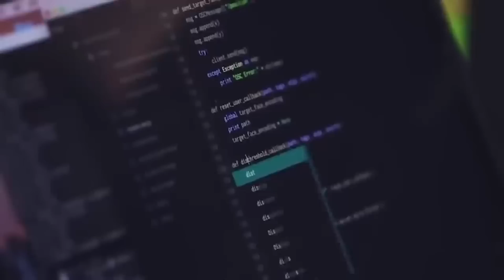These Female Robots In Japan Will SHOCK You!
"Discover the Astonishing Female Robots in Japan!

Japan is renowned for its technological advancements, which have led to the widespread integration of robots in various aspects of daily life. In this video, we will delve into the world of 'female' robots that will undoubtedly leave you amazed.

In Japan, the concept of 'fully performing' robots has recently gained attention. What does this term entail, and how does it impact our everyday lives? Moreover, let's delve into the functionality of these robots and address the burning questions you may have.

Undoubtedly, Japan stands as the forefront of technological innovation, particularly in the realm of robotics. In fact, approximately 60% of daily tasks in Japan are managed and supported by robots. Their presence ranges from tending to restaurants and maintaining cleanliness in washrooms to more complex responsibilities such as customer management. Robots have become pervasive across various industries in Japan, leading to automation becoming the norm, especially within the tech and biomedical sectors. Repetitive jobs that can be easily handled by robots and AI no longer require human labor. Consequently, Japan prioritizes the use of robots over humans, ensuring efficiency and productivity in these roles."